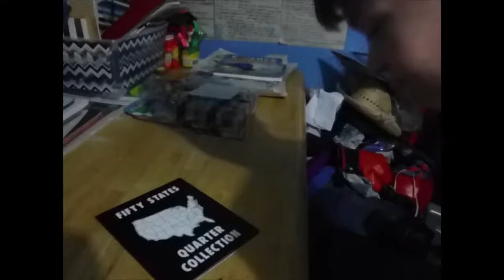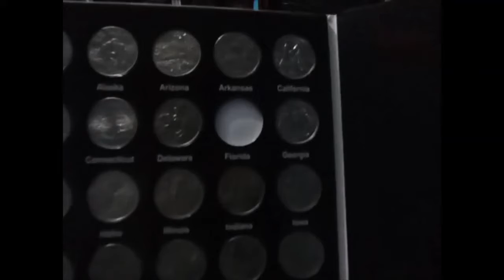We Must Get Georgia Back!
They need to get Georgia back!